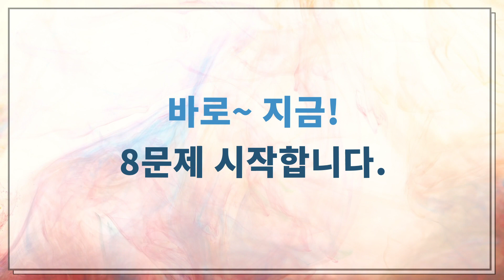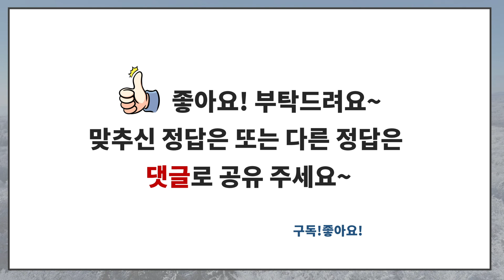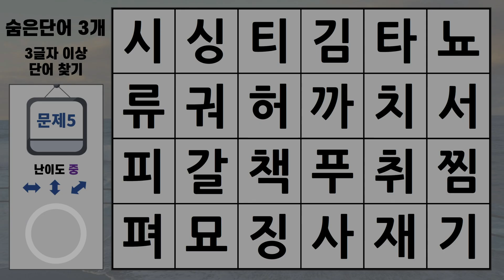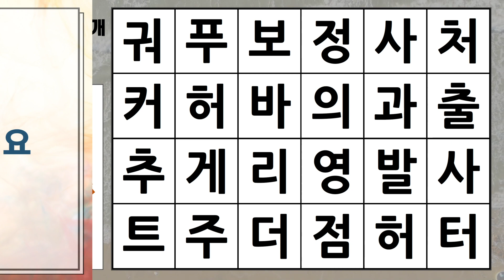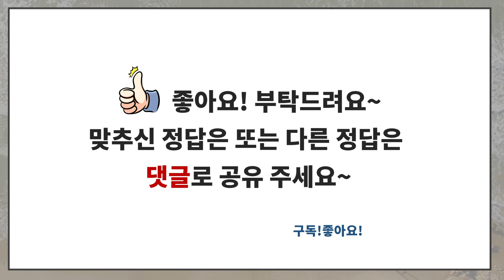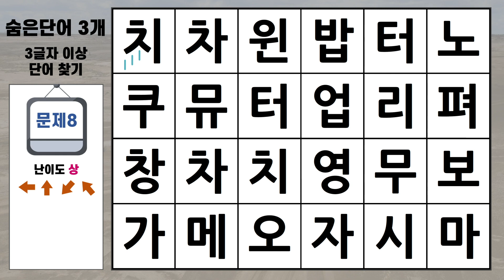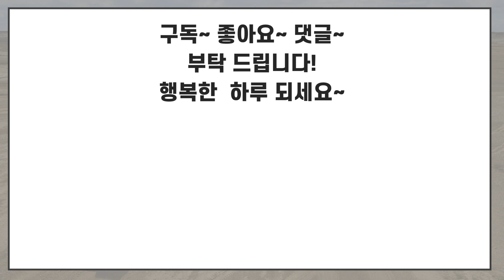만점이 안나와도 실망하지 마세요 [숨은단어찾기/치매예방퀴즈/치매예방활동/낱말퀴즈/치매테스트/단어퀴즈]